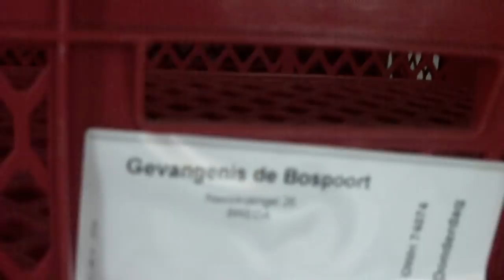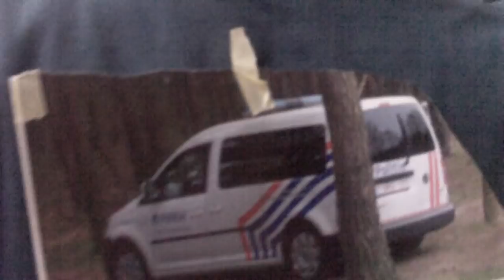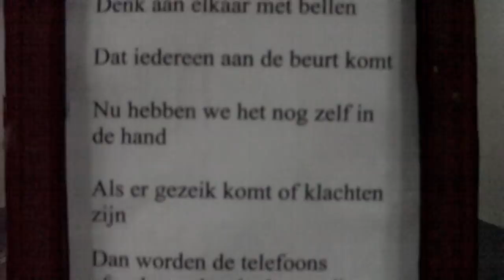de boys vloggen er weer op los in de bajes (deel 3 18+ )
drugsgebruik in pi